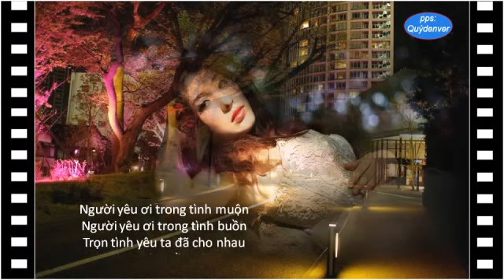Ai đưa em về - Z (Nguyễn Ánh 9 - Toàn Nguyễn)